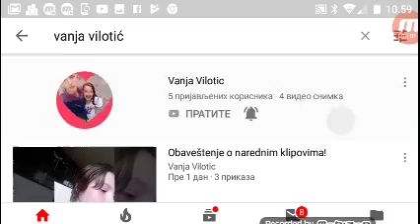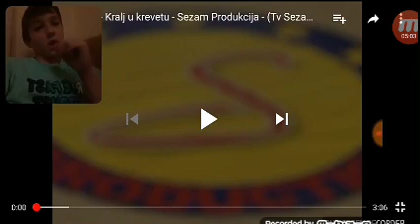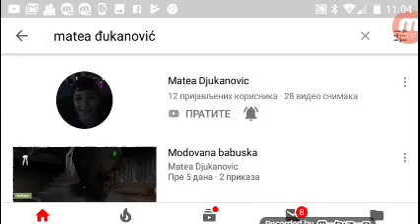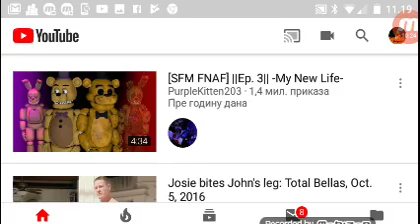Reakcija na reakciju pesme